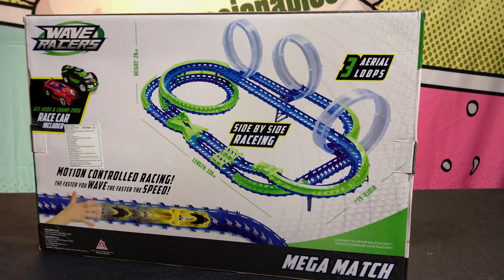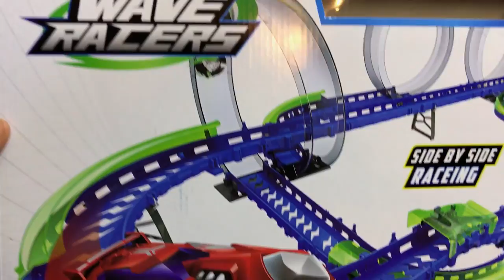Unboxing Wave Racers MEGA MATCH de Axe Toys MX ★ juegos juguetes y coleccionables ★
ABRIENDO WaveRacers Super pista de carreras, la máxima sensación de velocidad y aceleración de venta

El contenido de este canal es 100% especializado en juguetes y coleccionables en México, enfocado a hablar de juguetes